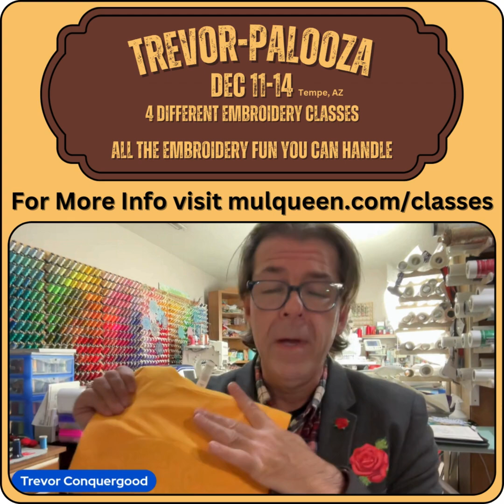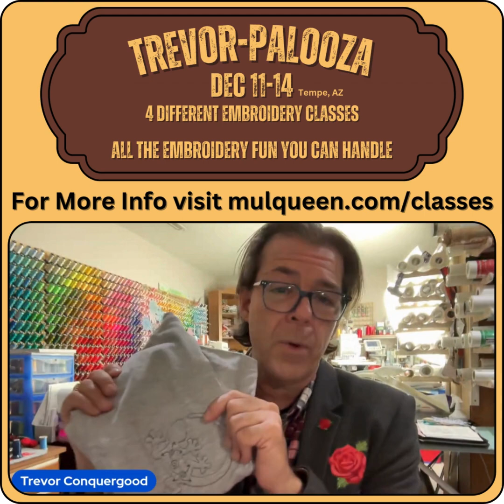Trevor-Palooza Is Coming To Tempe! All The Embroidery Fun You Can Handle Dec 11-14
Trevor will be teaching 4 days
Patches & Postcards
Gecko Embossed T-Shirt
Embroidered Jewlery
Embroidery Re Purpose, Edit And Create Day - Fun with software

About Trevor
I learned to Digitize from my father in 1984. Dad (George) bought his first embroidery machine in 1980, a Meistergram. The family business grew and in 1984 we began to offer “punching” (embroidery digitizing) as a service.  I moved to Toronto in 1987 to work as a digitizer for Geoffrey macPhearson before moving back home in 1988 to help start Stitchitize Embroidery Design Service.  George was selling sell commercial embroidery machines for Barudan and each new sale became a new client for designs. By 1990 I was manager of a design team of 12 people all drafting, punching or proofing embroidery designs.
Stitchitize became a well respected design house known for high quality designs. By the year 2000 Stitchitize had expanded into the stock design market offering designs in all domestic and commercial formats. Today Stitchitize is a premier design source and is still owned and operated by my family. I think Stitchitize is one of the largest family owned embroidery collections in the world.  As manager of a team of embroidery designers I gained valuable knowledge of “The Art of Digitizing Embroidery”. I learned to use many brands of software and gained a reputation as an excellent teacher.  In 2000 I began to teach people to digitize in both the commercial and home embroidery markets. I have travelled extensively in Canada and the United States to attend embroidery shows and conventions. Internationally I have visited Austraila, Germany, Japan, Norway, Sweden, Taiwan and Thailand to offer embroidery education.